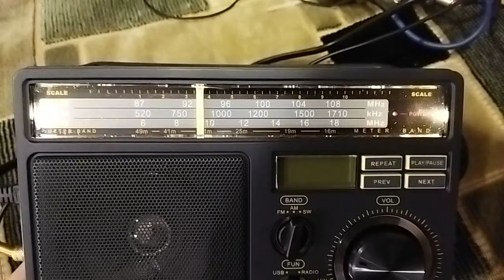TR618 с доработками